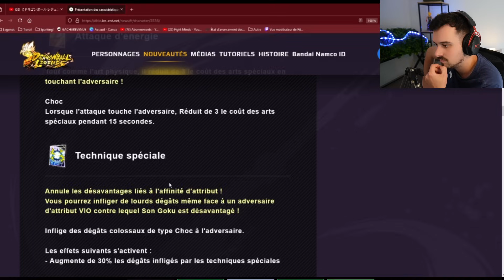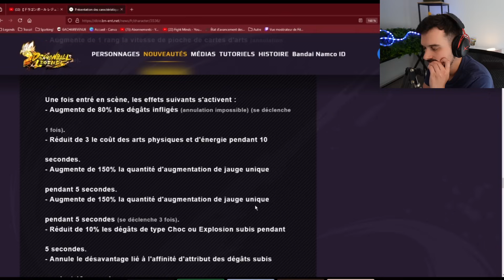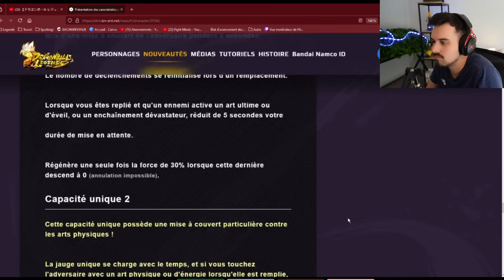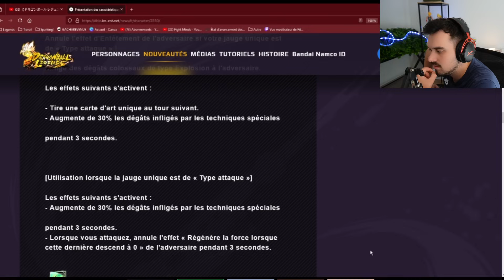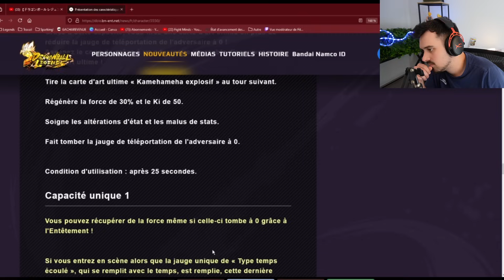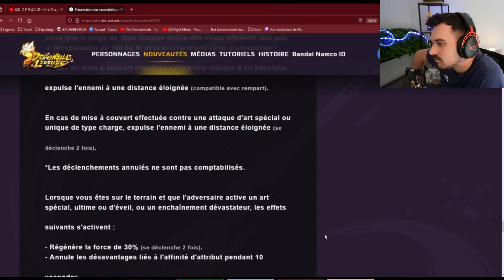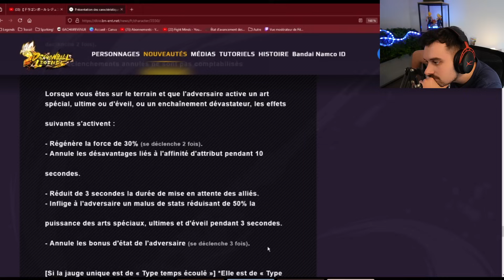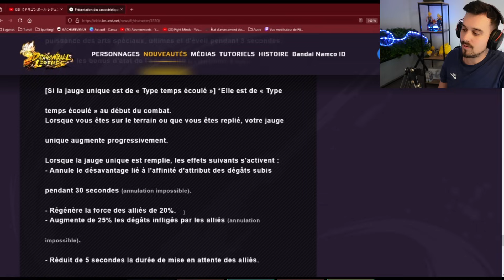💎 FAUT-IL INVOQUER GOHAN ULTIME DBZ LF & GOKU SSJGOD LF P2 6 ANS ! [DB LEGENDS]